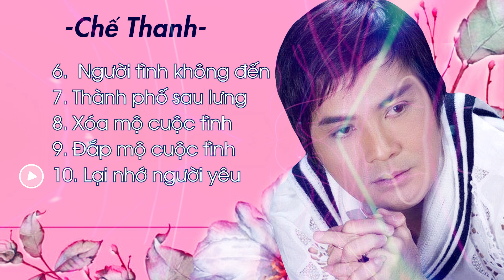Nhẫn Cỏ Cho Em - Chế Thanh LK Mưa Bụi Bolero Nhạc Vàng Xưa Để Đời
Nhẫn Cỏ Cho Em - Chế Thanh (Dòng Nhạc Việt 33) LK Mưa Bụi
Bolero Nhạc Vàng Xưa Để Đời Hay Nhất Mọi Thời Đại - Sến Buồn Cực Thấm
Nhẫn cỏ cho em
Đêm sầu đời
Tâm sự đời tôi
Qua ngõ nhà em
Những ngày xưa thân ái
Người tình không đến
Thành phố sau lưng
Xóa mộ cuộc tình
Đắp mộ cuộc tình
Lại nhớ người yêu

Đây là kênh ca sĩ chính thức của ca sĩ Chế Thanh.
Tất cả video mới nhất sẽ được update nhanh nhất tại đây.